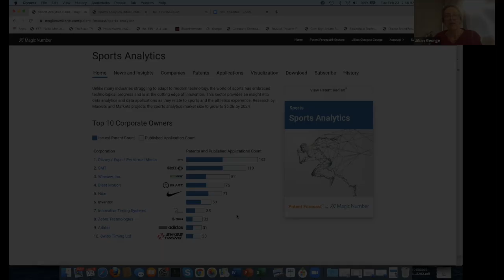Sports Analytics Poised to Explode in 2021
Learn more about the growth of Sports Analytics and the Patent Forecast software

JiNan Glasgow George is recognized worldwide for her expertise in Intellectual Property. She has spoken about IP in front of the UN Economic Commission for Europe and been a featured speaker at IP conferences in India, Italy, France, South Africa, Mexico, United Arab Emirates, Ghana, as well as New York City, San Francisco, Los Angeles, Chicago, and Research Triangle Park in the USA.

As an inventor, entrepreneur, patent attorney, and former USPTO patent examiner, JiNan’s background gives her the ability to see intellectual property from the corporate, legal services and government perspectives – a unique personal perspective not common in this industry. She is registered to practice law in NC and with the US Patent and Trademark Office, and her technical background includes textiles, mechanical, chemical, and electrical engineering. In addition, she has experience with polymer fiber science, composites, biomedical devices, dentistry & surgical devices, fiber optics, software, blockchain, energy, biotech, and pulp/paper science. She has degrees in engineering, law, and theology from NC State, UNC Chapel Hill, and Duke University, respectively.